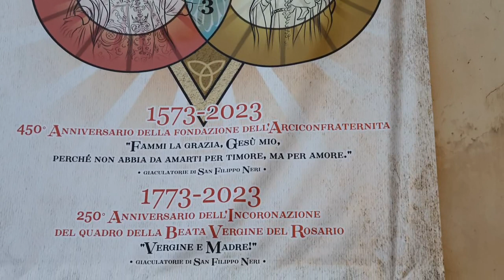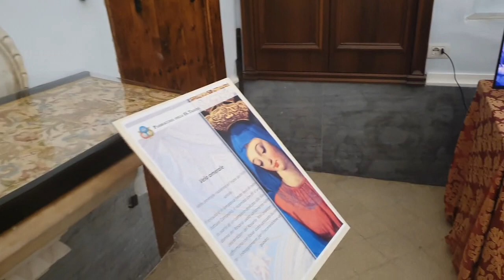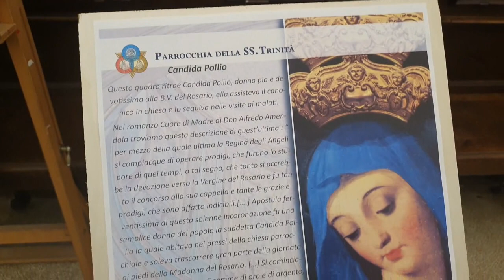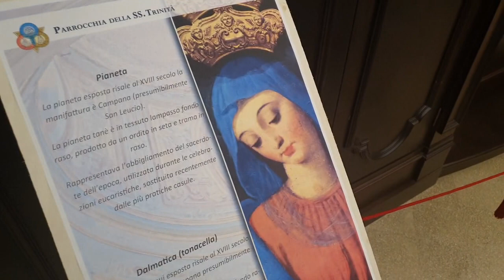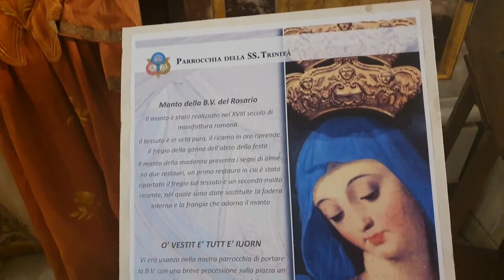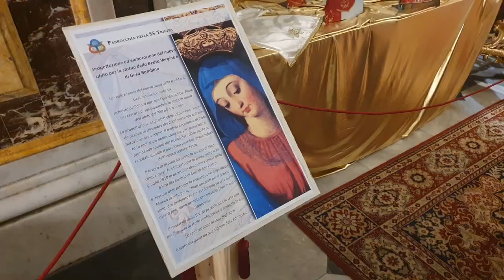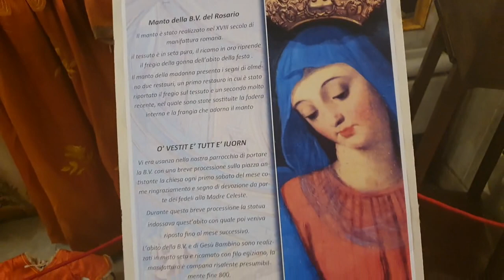Basilica Trinità - 250mo Incoronazione M. del Rosario Inaugurazione Mostra